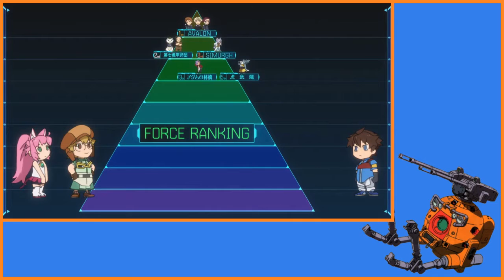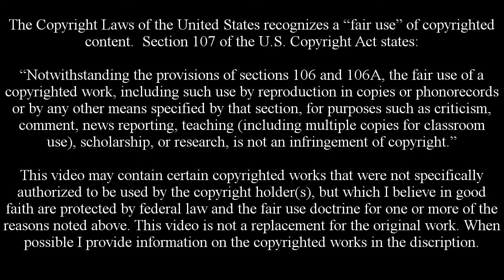Gunpla Art Online Review - 07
The Build Divers are finally ready for there first force battle.

This video may contain certain copyrighted works that were not specifically authorized to be used by the copyright holder(s), but which I believe in good faith are protected by federal law and the fair use doctrine for one or more of the reasons noted above.

Gundam Build Divers: Sunrise, TV Tokyo, Sotsu

Mobile Suit Gundam: The 08th MS Team
Studios: Sunrise
Producers: Atelier Musa